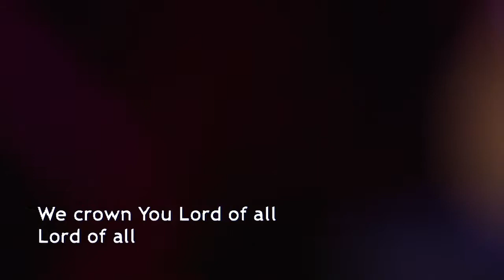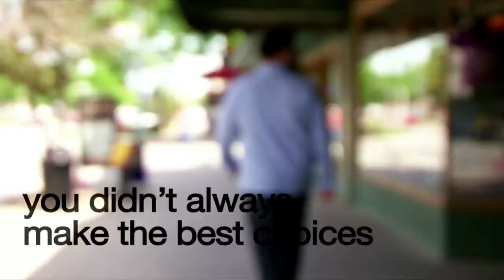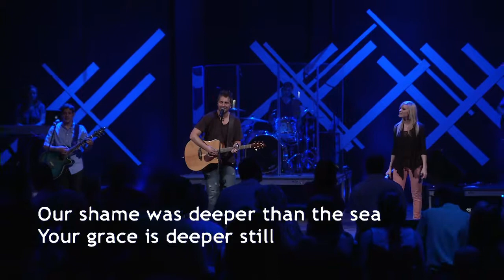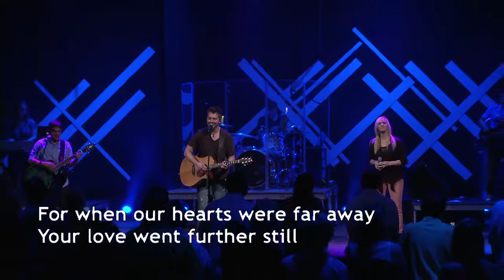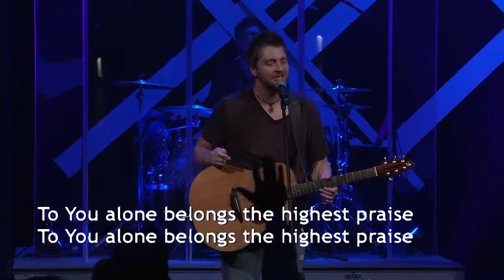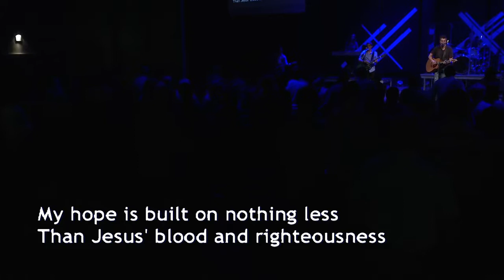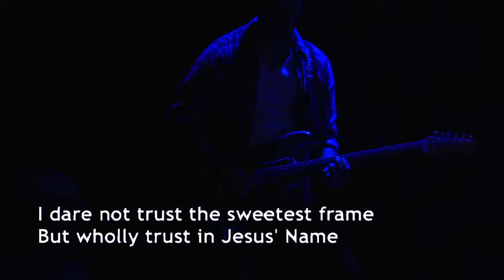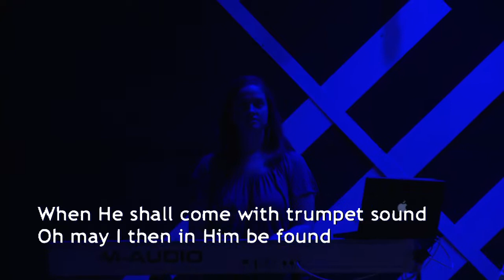6 16 13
LCWorship